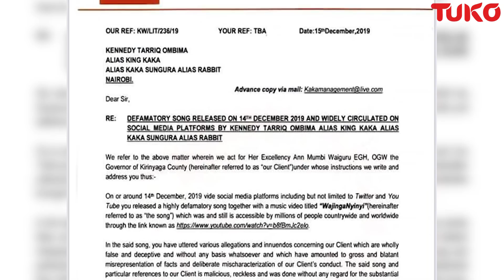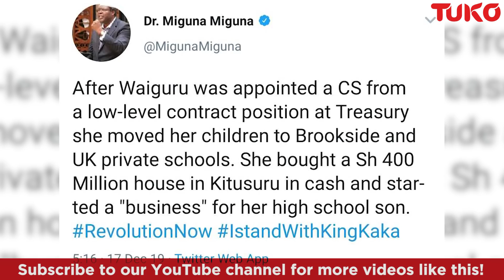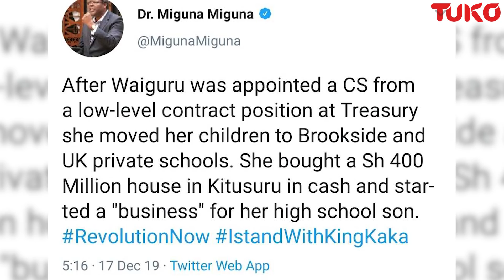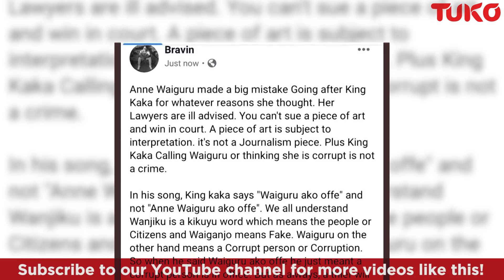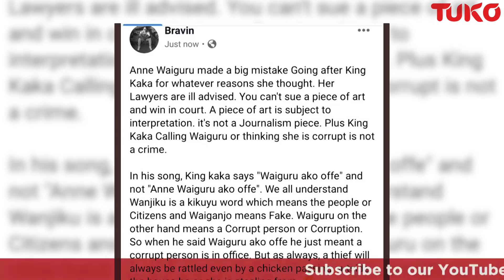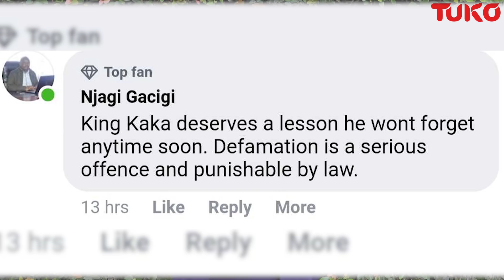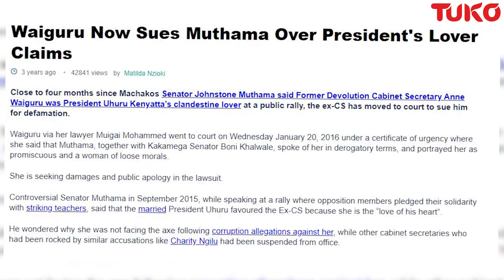Anne Waiguru demands an apology from King Kaka, wants Wajinga Nyinyi removed from media platforms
Kirinyaga Governor Anne Waiguru has demanded for an apology from King Kaka over defamatory remarks he allegedly made about her in his new song Wajinga Nyinyi and has ordered him to remove the song from all media platforms. Will King Kaka apologize